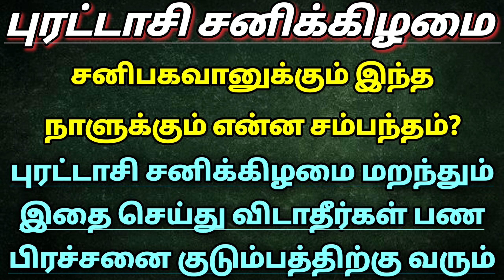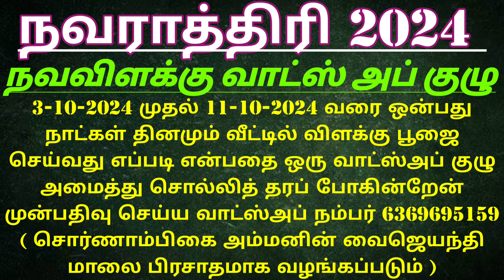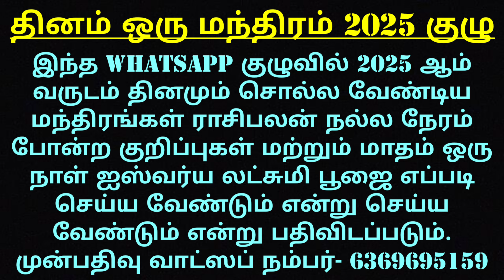புரட்டாசி சனிக்கிழமை ரகசியம் & செய்ய கூடாத காரியம்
அன்னதான நிதி உதவி செய்ய -
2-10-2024 மகாளய அமாவாசை காசியில் நடைபெறும் ஆத்ம சாந்தி பூஜைக்கு பதிவு செய்ய whatsapp நம்பர் 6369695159
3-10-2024 முதல் 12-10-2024 வரை நவராத்திரி நவ விளக்கு பூஜைகள் வீட்டில் செய்வது எப்படி என்பதை தெரிந்து கொள்ள whatsapp குழுவில் இணைய வாட்ஸப் நம்பர் 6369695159